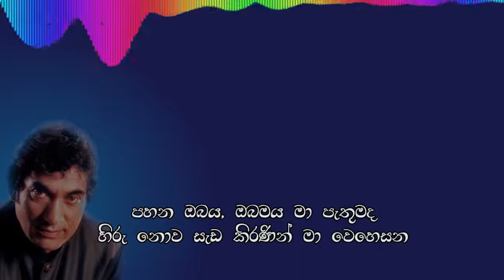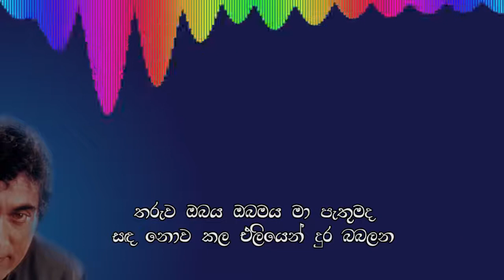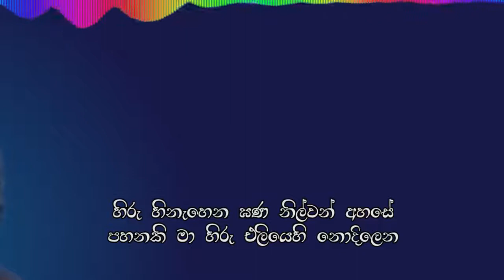(පළමු ගායනය) Hiru Hinahena gana by Bandara Athauda with Chandralekha Perera| හිරු හිනැහෙන ඝන නිල්වන්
ගායනය - බණ්ඩාර අතාවුද සහ චන්ද්‍රලේකා පෙරේරා

හිරු හිනැහෙන ඝණ නිල්වන් අහසේ
පහනකි මා හිරු එලියෙහි නොදිලෙන
පහන ඔබය, ඔබමය මා පැතුමද
හිරු නොව සැඩ කිරණින් මා වෙහෙසන

සඳ දිදුලන පුර පෝදා අහසේ
තරුවකි මා සඳ එලියෙහි නොපෙනෙන
තරුව ඔබය ඔබමය මා පැතුමද
සඳ නොව කල එලියෙන් දුර බබලන

උඩවැඩියා සුපිපෙන වන උයනේ
කුසුමකි මා තණ බිම මත සැඟවුණ
කුසුම ඔබය ඔබමය මා පැතුමද
උඩවැඩියා මල නොව නෙත පිනවන